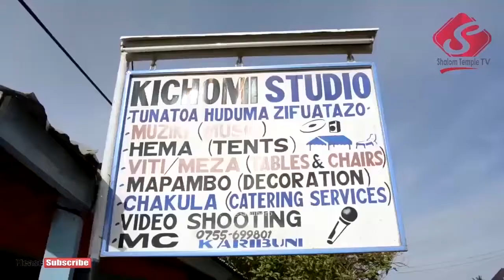SOMO: 'Kufanyika Wana' Nguvu ya Mungu Ndani ya mtu hufanyakazi kadri unavyoitambua Mamlaka - May 05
Tunaendelea na somo la ''Kufanyika Wana'' na tupo kipengele cha ''Urejesho'', hapa Pastor Six anazungumzia juu ya Karama za Kuponya kwa Mkristo zinavyofanya kazi, ni katika ibada kuu jumapili May 05 2019,

karama za kuponya hufanya kazi kwakutegemea/kulingana na Nguvu ya Mungu iliyomo kwa mtu/mlengwa, anasema ''Nguvu hiyo ya Mungu kwa Mkristo hufanyakazi kwa kadri unavyoitambua mamlaka uliyonayo''

karibu kufuatilia somo hili